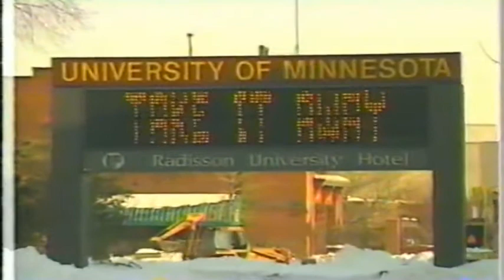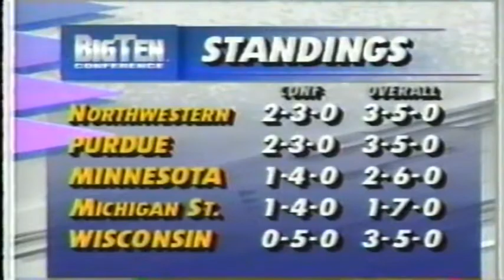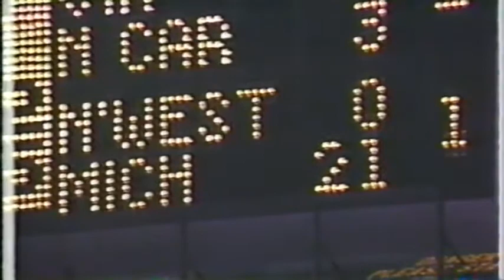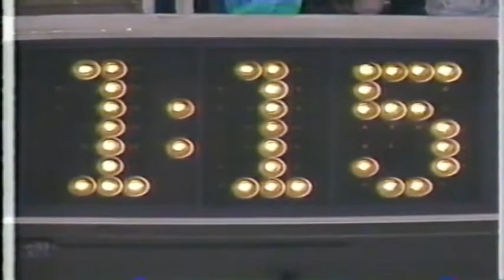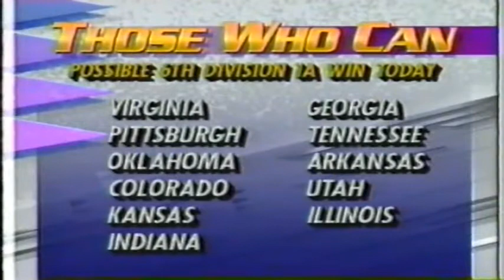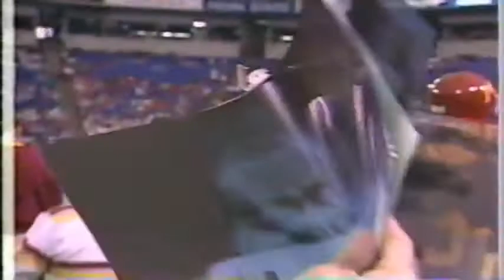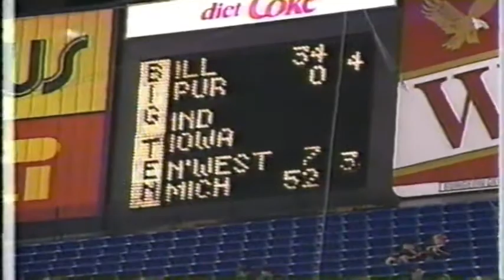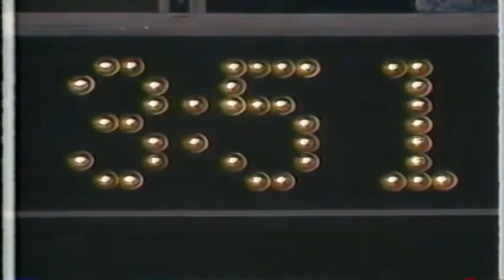November 9, 1991 - #19 Ohio State @ Minnesota